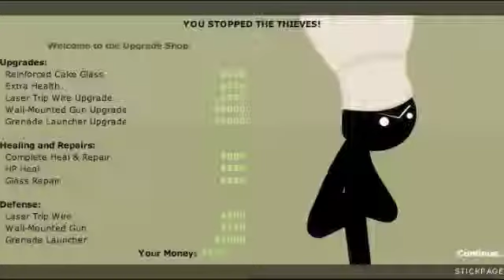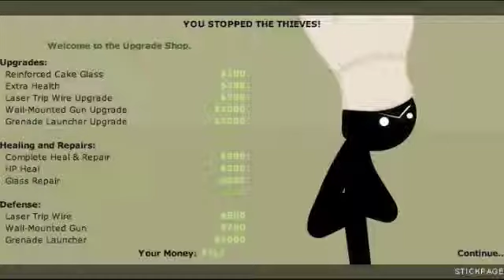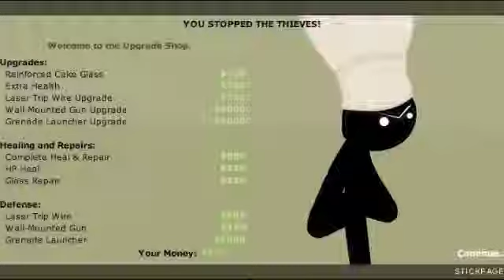lets try not to fail at bakers defence part 1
we play as a baker with some "anger issues"